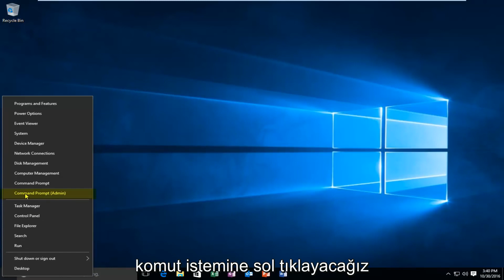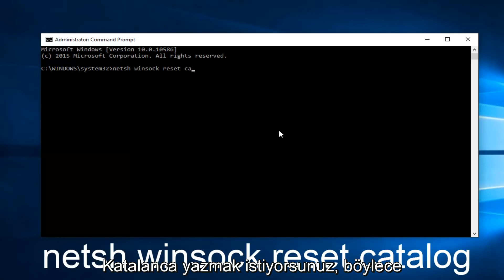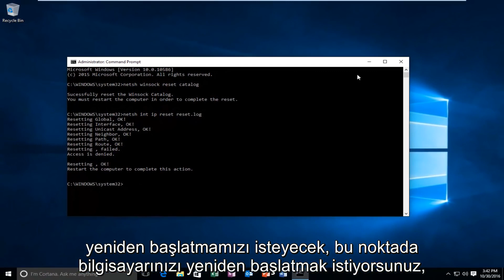Windows 10 WiFi bağlı, ancak internet erişimi yok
Bu eğitim size Winsock'u yükseltilmiş bir komut istemi aracılığıyla nasıl sıfırlayacağınızı gösterecek. Umarım sizler internet bağlantınızı geri yükleyebilir/düzeltebilirsiniz. Bu, Windows 7, Windows 8 ve Windows 10'un tüm sürümleri için çalışacaktır.

Videoda kullanılan komut:
netsh winsock reset catalog
netsh int ip reset reset.log

Eğitimde ele alınan sorunlar:

- Bilgisayar internete bağlanmıyor
- İnternet çalışmıyor
- İnternet erişimi yok
- İnternet bağlanmıyor
- İnternet bağlantısını sıfırla
- internet bağlantısını geri yükle
- İnternet bağlantınızı nasıl düzeltirsiniz
- Wi-Fi düzeltmesi
- IP Adresini Sıfırla